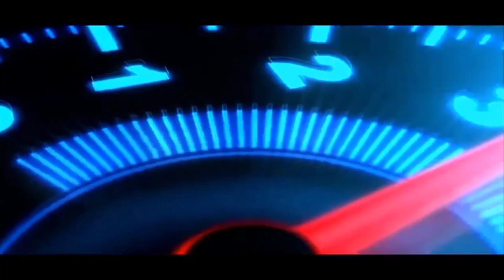NYOBA LEWAT JALAN RAHASIA DI MARKAS HM CABE😮 NjajalTrek#16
BISMILLAHIROHMANNIROHIM

        Assalamualaikum Wr.Wb hallo cuyy

terimakasih yang udh mau klik video ini
kuy di tonton sampe abis yo 😁

Mod Yang Saya Gunakan
🧿NMR BY Souleh Art
🧿Livery By Ma'ruf
🧿OBB RM GAMING

🧰Device ku
🧰Oppo F11
🧰Ram 4gb Rom128gb

Media Social